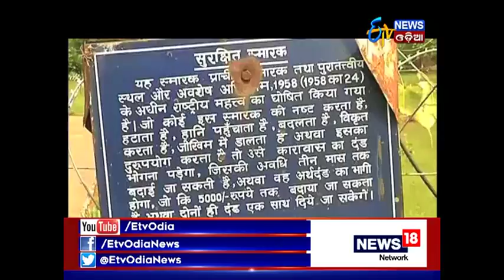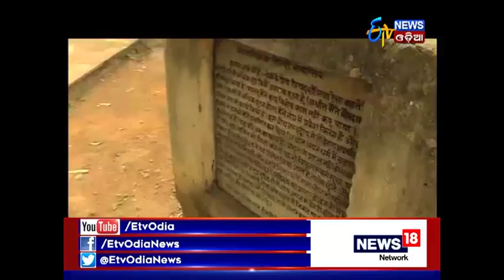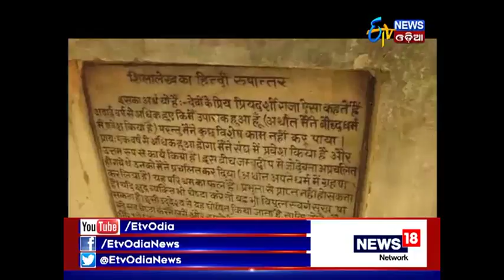Adha Sata Adha Gapa - Episode 1 - Etv News Odia